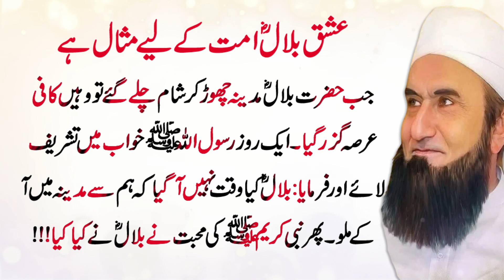Hazrat Bilal ka Rola Deny Wala Waqia | حضرت بلال رض کا رلا دینے والا واقعہ | Islamic Stories In urdu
HazratBilal ka Rola Deny Wala Waqia | حضرت بلال رض کا رلا دینے والا واقعہ